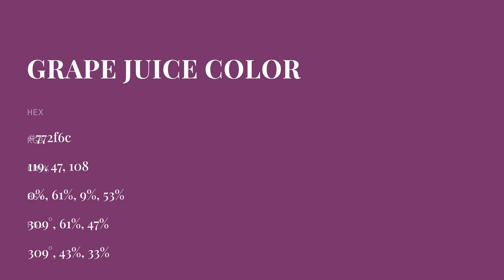Grape Juice color 772f6c hex color - Violet color - Cool color 772f6c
What color is Grape Juice ? 772f6c hex color - Violet color - Cool color 772f6c

Hex 772f6c Color Code is also known as Grape Juice color.